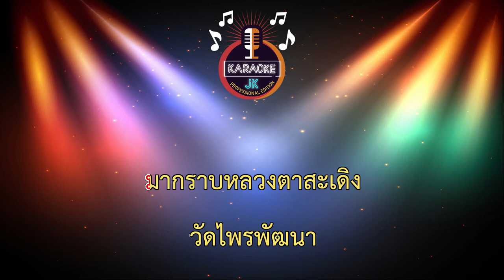ออย เตียน สรูล (หลวงปู่สรวง) (79-Dm) - ไผ่ พงศธร 【 Cover By คาราโอเกะดนตรีสด 】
ออย​ เตียน​ สรูล​  (หลวงปู่สรวง)